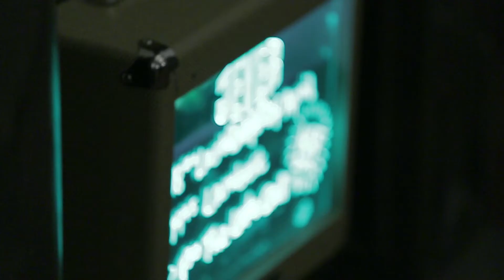Hanse Song Festival 2015 - The Movie (official)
Hanse Song Festival / 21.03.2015 / Stade
Venues: Königsmarcksaal, St. Wilhadi-Kirche, Schwedenspeicher, Seminarturnhalle, Landgericht, Alter Schlachthof
Lineup: Fehlfarben, Niels Frevert, Clickclickdecker, Rocko Schamoni, Felix Meyer, Miss Kenichi, Moddi, Die Sonne, Lambert, The Late Call, Isolation Berlin, Berge, Saal 2, Marcel Gein, Traded Pilots, Last Days of April, Locas In Love, Chaplin, Sebel